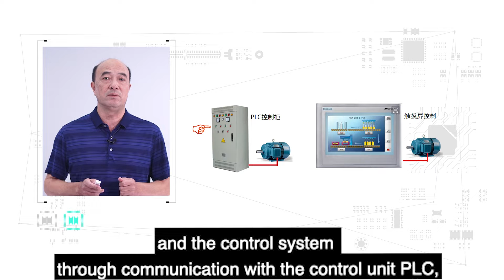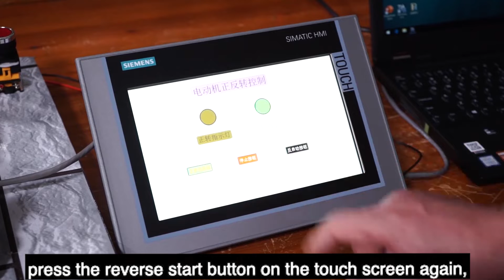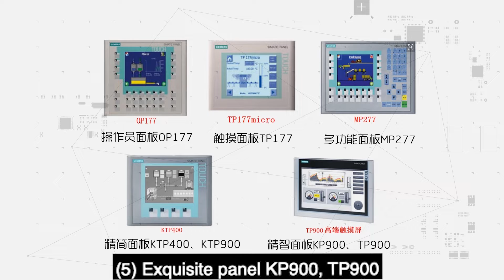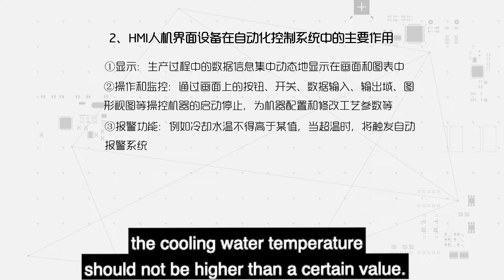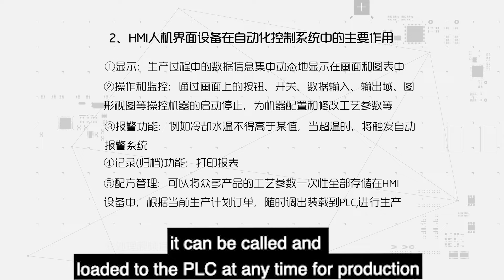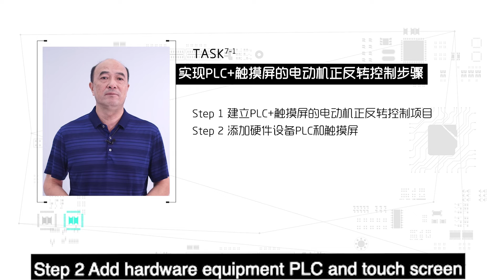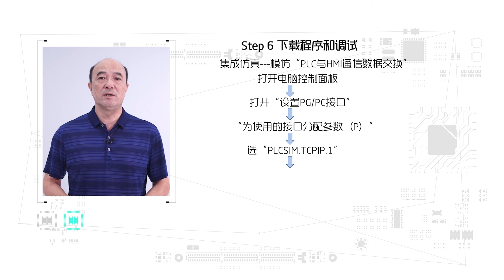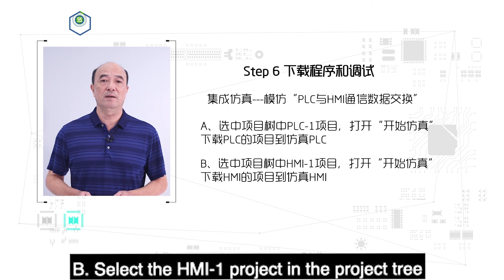8.1 HMI Basic Knowledge of Touch Screen